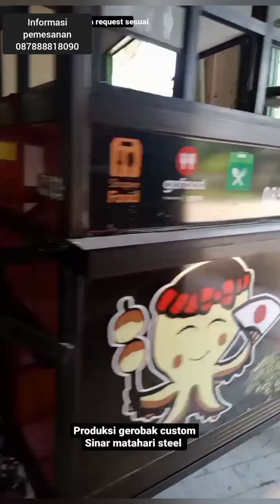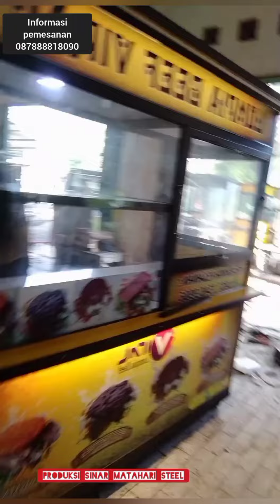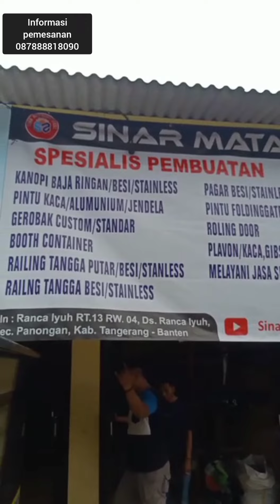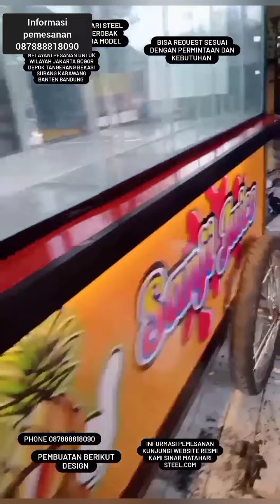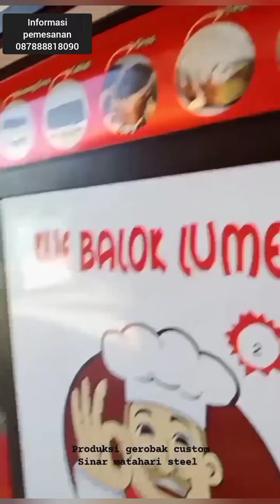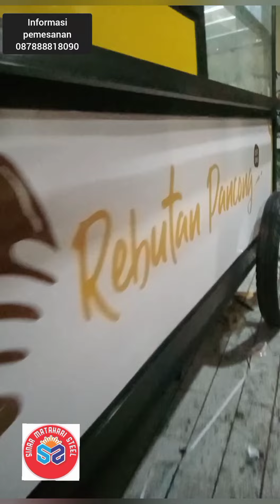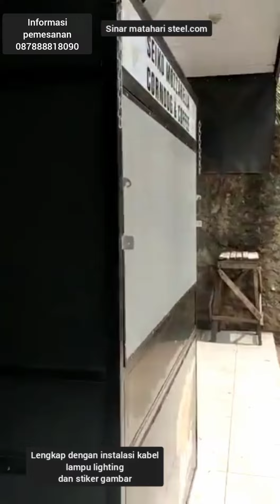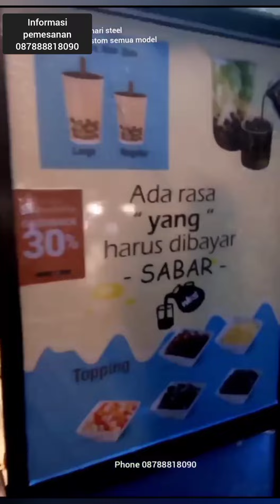MODEL GEROBAK USAHA